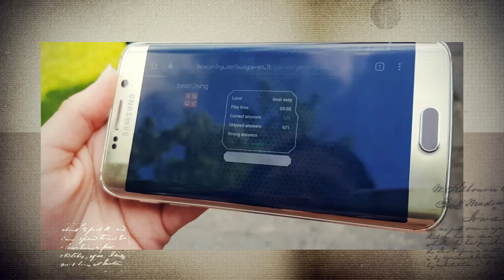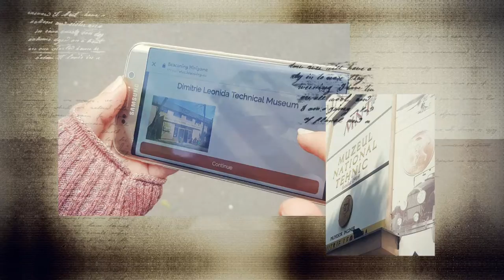Elisa Leonida Zamfirescu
Presenting the life of a remarkable woman, Elisa Leonida Zamfirescu.
The first woman with a degree in engineering.